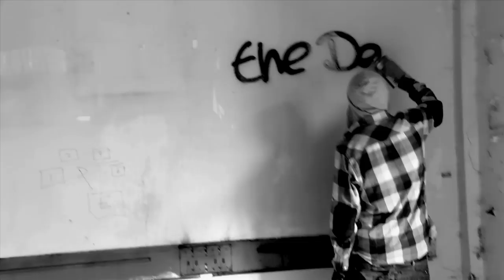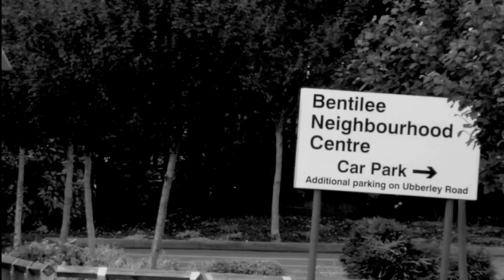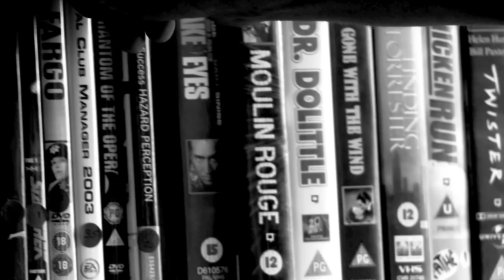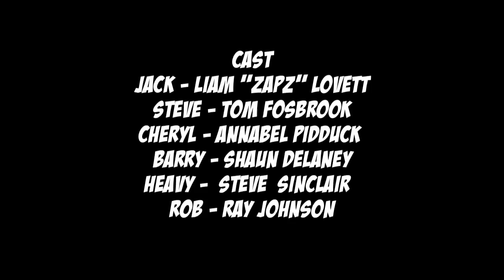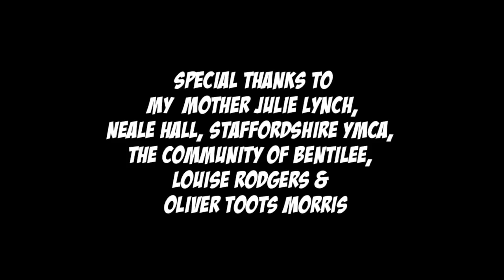Treading Water (2011) - short film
Treading Water is a very gritty and RAW short Drama Documentary.. originally written as a feature film by critically acclaimed Greg Hall but due to getting harassed by the police every where i went to shoot, Also not being happy with a few scenes I'd shot but couldn't afford to re-shoot and scenes that didn't flow due turning the film in to a short. I didn't plan to release the film online due to me being a disappointed i didn't manage to make it in to the full film and the process felt to rushed due to time restrictions with uni kit... But i had everyone on my case "LIAM" .

The drama documentary is set on the notorious Bentilee council estate of Stoke on Trent.. built in the 1950s and at the time was largest housing estates in Europe.. mixing drama with real interviews with people from the estate to give a honest interpretation on life on a council estate..

All the hard work goes out to people and particularly the youth within this film that had NEVER acted before and used there experience as positive way forward.. Props to Jimmy who secured a regional YMCA youth award for his role in the film and Liam Zapz Lovatt for all his hard work..

Thank you to the residents of Bentilee, the people that help make the film, the people that kept phoning the police on me and anyone i forget to mention..

Directed by Ash Morris Council Child Productions..

written by Greg Hall..

Graffiti by The Goldfingers